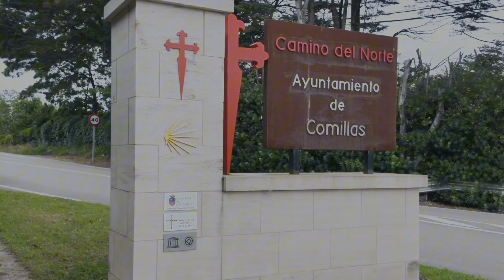Camino Del Norte 2024 - Day 13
Santillana Del Mar - Castro Urdiales

Join us as we travel on this Camino de Santiago journey, along the Camino Del Norte and Camino Primitivo.

We can’t wait to share this adventure with you all. Buen Camino!

BTC:  3NtMBR3fMQ8gFQxdFgm3iokiu9mNYUyHSn